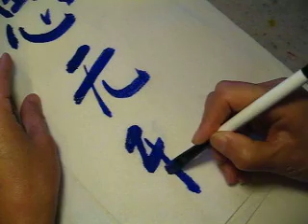思无邪 Think not evil thoughts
Think good thoughts